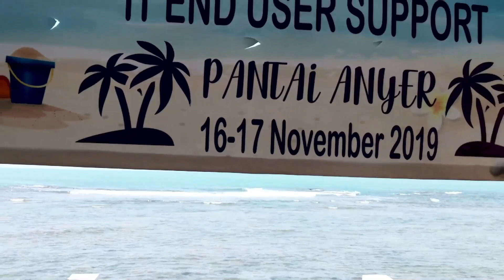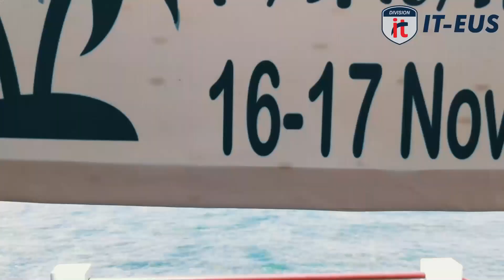Gathering IT End User Support Departemen 2019 Pantai Anyer | Villa Yatuna, Anyer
Gathering Tahunan Departeman IT END USER SUPPORT
Tahun 2019 kali ini kita mengadakan Gathering di Anyer
dengan Agenda Evaluasi Kerja Tahunan dan Fun Gathering

VIDEOGRAPHER EQUIPMENT
- Camera Google Pixel 2XL
- Filmora 9
- 3D LUT's

Title: Safety Net by Riot

Title : Gadis Lambada (Warkop DKI)